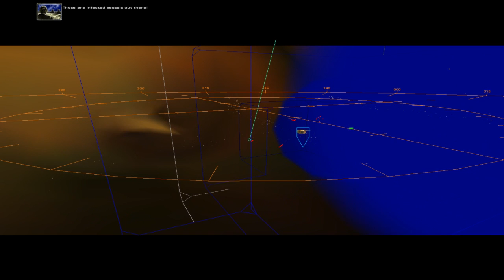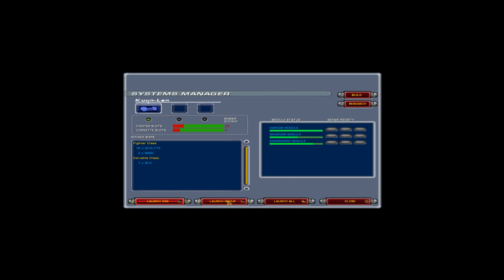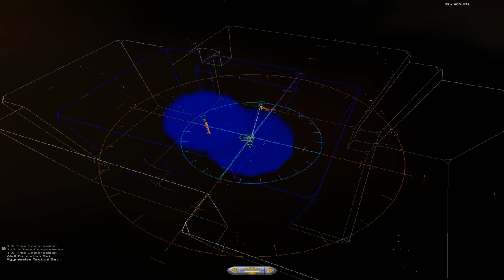Homeworld Cataclysm: The Beast and the Bentusi